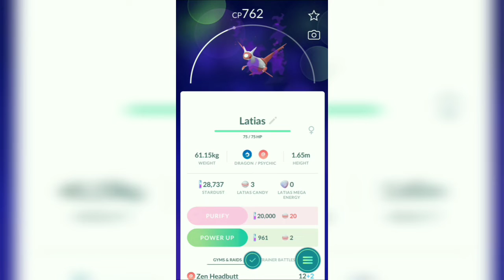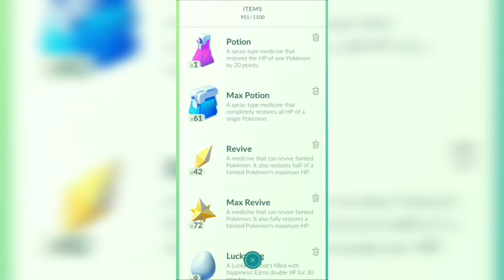Giovanni: Beating my Boss with ONLY Eeveelutions!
Do not ask how I caught Latias first throw, I don't even know! Not going to question it.

Imagine getting fired for this. A Team Rocket Agent beating his own boss in a Pokémon battle...?

Please forgive me Giovanni... Dock my pay at most!